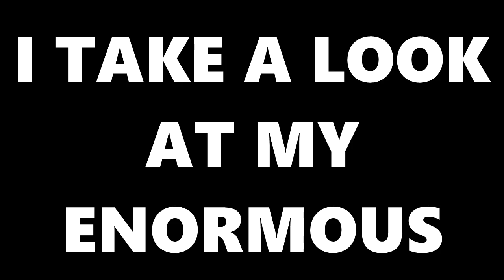i take a look at my enormous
and my troubles start melting away